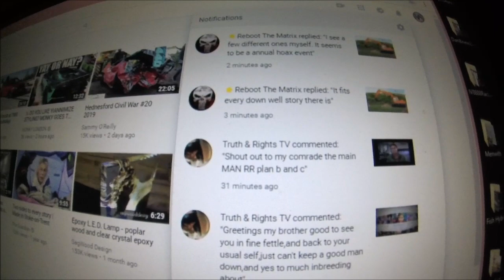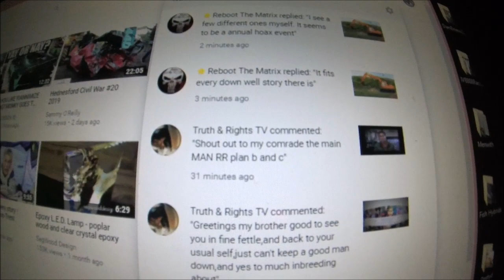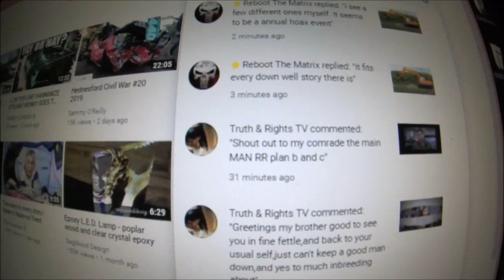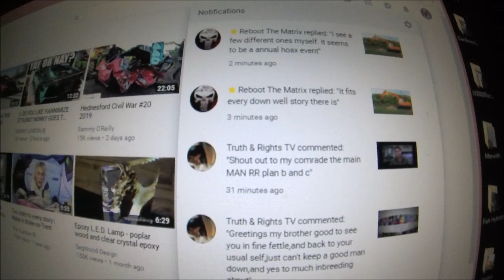Anti gangs uk creeping around